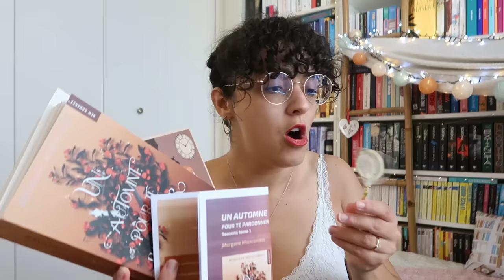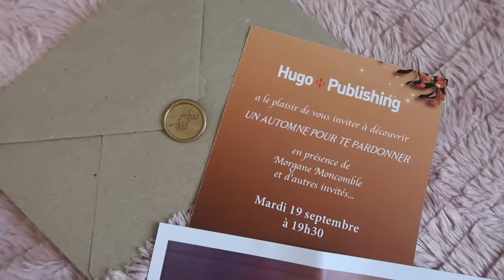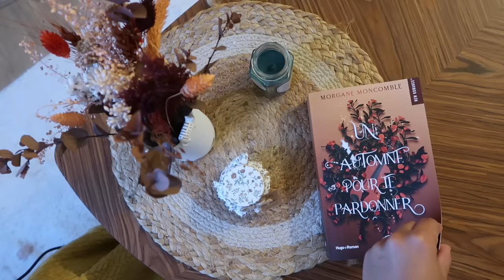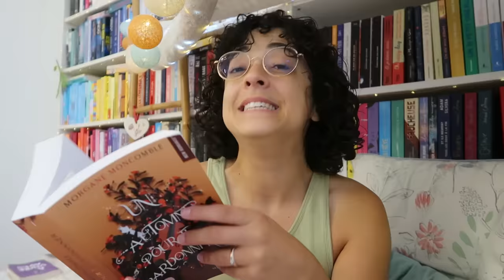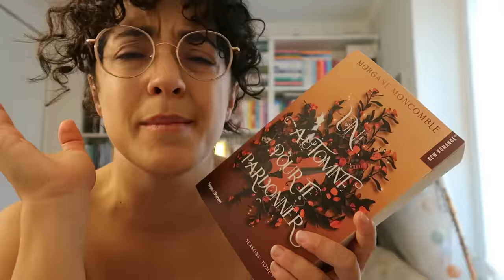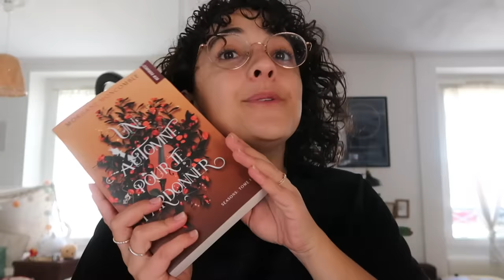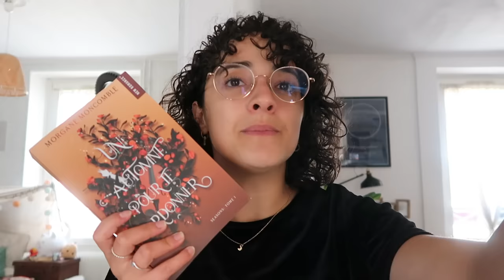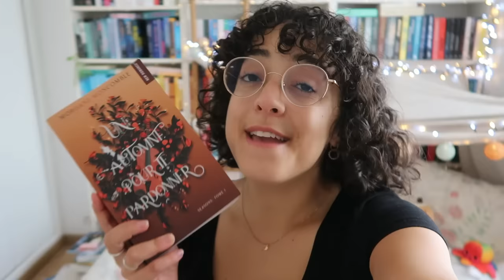reading vlog 🍂📖 spécial MORGANE MONCOMBLE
Vous connaissez Morgane Moncomble, autrice de romans (mais surtout de romances !!) à succès ? 📚💗 J'avais eu un gros coup de cœur pour En équilibre, alors dans ce vlog je lis son tout nouveau livre, Un automne pour te pardonner, avec vous 📖 mais je ne fais pas que ça, je vous emmène aussi à l'incroyable soirée de lancement organisée pour l'occasion, je vous montre comment je prends ma photo Insta, et je vous partage un petit bout du live avec Morgane (elle y donne des infos très exclusives donc rdv sur le replay complet du live si ça vous intéresse 🤫 le replay

Livres cités :
💙 En équilibre de Morgane Moncomble
🧡 Un automne pour te pardonner de Morgane Moncomble

Cette vidéo est une collaboration commerciale rémunérée avec les éditions Hugo New Romance.